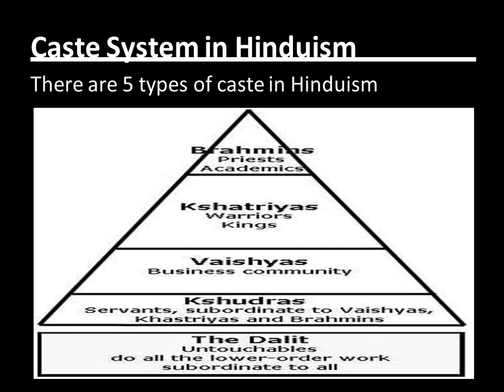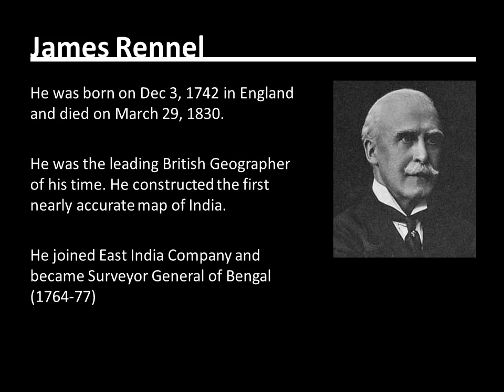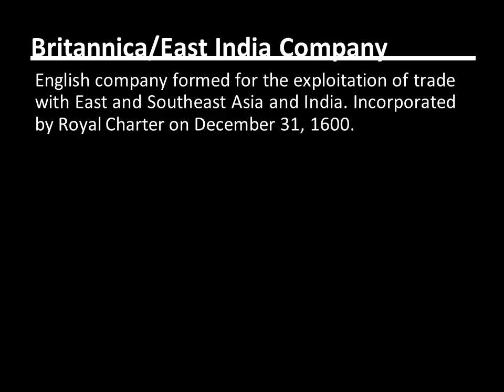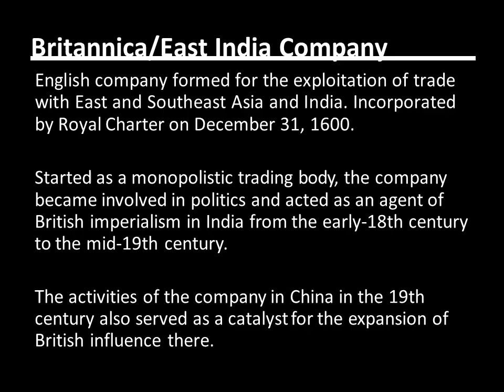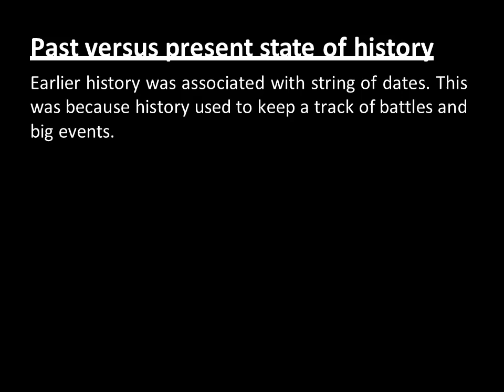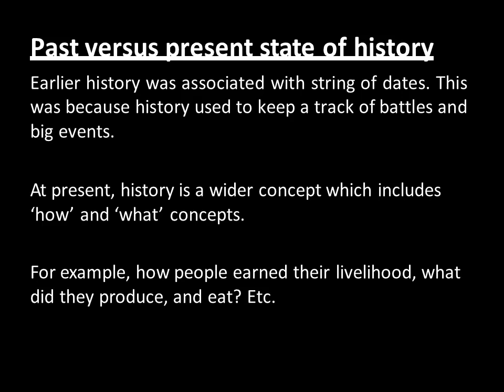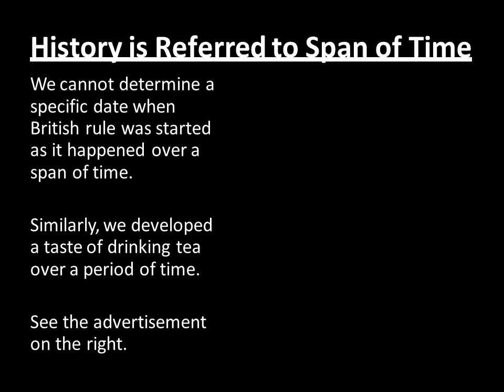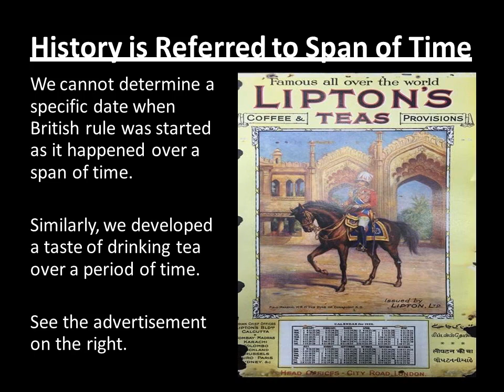how when & where 2nd presentation vid